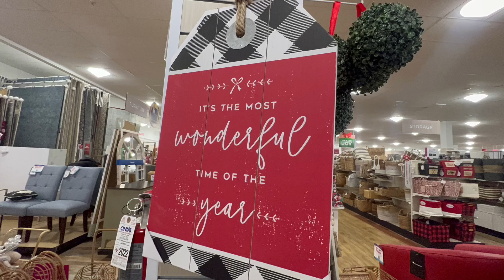Home Goods Christmas Shopping 🎄☃️Christmas Decorations Shop with me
52